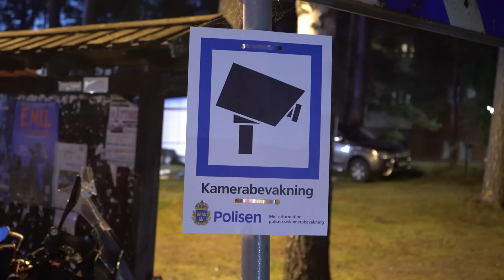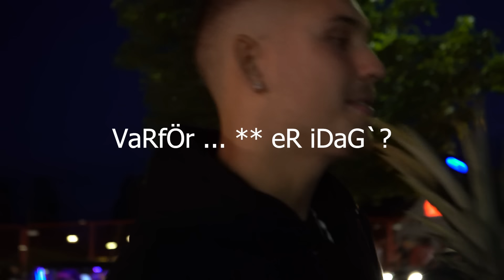100% FULLA MÄNNISKOR PÅ CLASSIC CAR WEEK - [VLOGG #670]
Kameror:
Sony a7sii
Lumix DMC-G7K